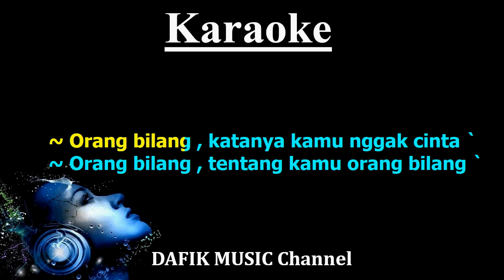Orang Bilang (Karaoke) Wali Band/ Nada Asli/ Original Key D /Male Key